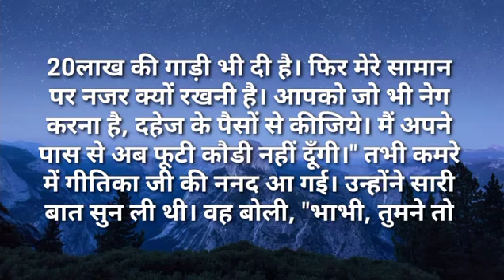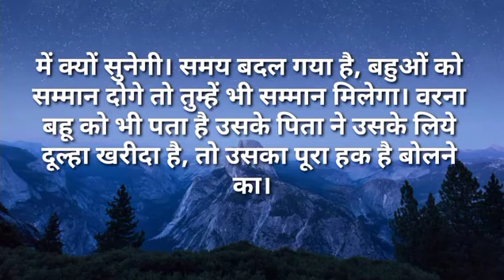सासू मां मेरे मायके से आई हुई साड़ी में ननंद जी को नहीं दूंगी| I Like Story Kahaniya | Moral Stori